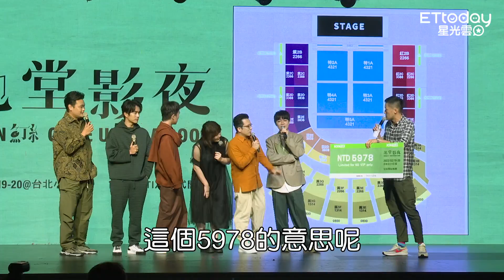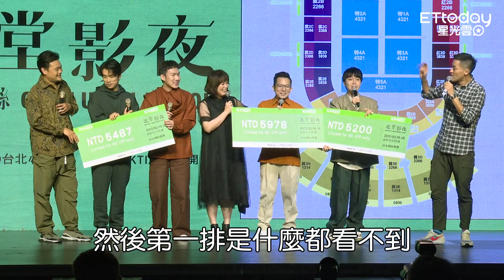魚丁糸攻蛋前三排「地洞+按摩服務」超奇葩 重唱蘇打綠經典..青峰預言「會哭到唱不下去」